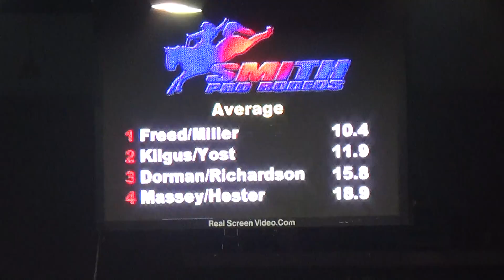Zach Kilgus & Justin Yost -Dixie National Rodeo 5.3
2nd round at Jackson, Mississippi Pro Rodeo